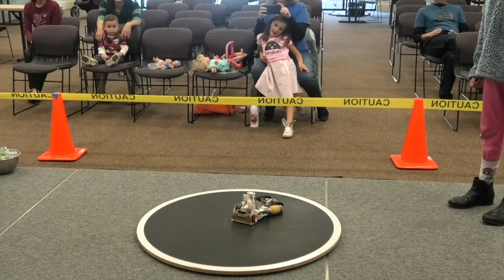2018 Robot Rally - Mini Sumo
Autonomous 500 gram robots fight sumo style in best 2 of 3 matches.